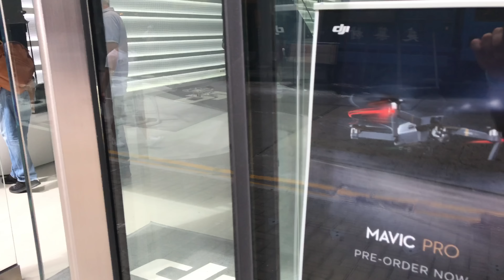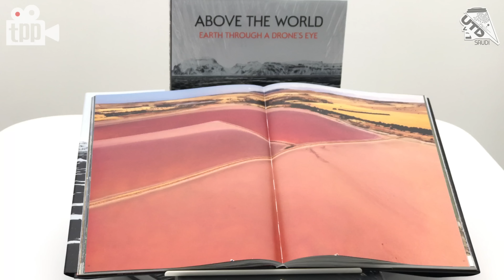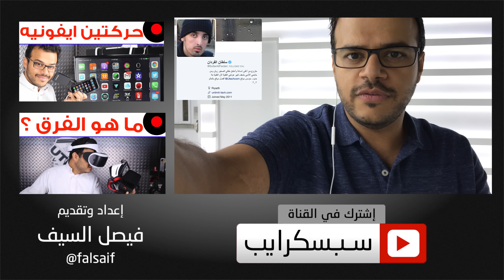زيارة لمتجر dji و هو متجر من ثلاث متاجر في العالم و التصوير بجودة 4K بإستخدام iPhone 7 Plus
في هذا الفيديو نزور متجر dji الشهير و هو واحد من 3 متاجر موجودة في العالم و التصوير بجود الـ 4K بإستخدام هاتف iPhone 7 Plus.

حساب مصعب :@mousub
حساب سلطان الفردان: @SultanAlFardan

حسابات Twitter الخاصة بنا:
حساب فيصل السيف:
حساب فيصل سناب تشات:
faisaltechpills
حساب أحمد سناب تشات:
a7madbm
حساب UTD: